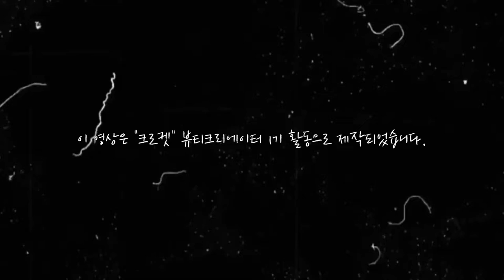품절❗️❗️ 대란이었던 제니가방 찾다가 해외 뷰티 아이템 쉽게 구매 가능한 사이트 찾았다!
*이 영상은 '크로켓'의 뷰티크리에이터 활동으로 제작되었습니다*